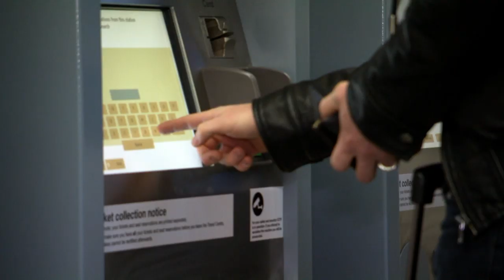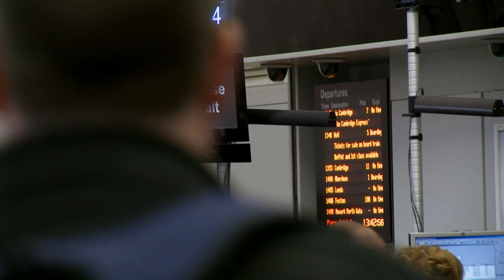Angry Football Fans Cause Havoc in Train Station | All Aboard: East Coast Trains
From Hen and Stag do's to rowdy football fans, it's not always easy to keep passengers under control. As some out of control football fans have left a trail of destruction behind.